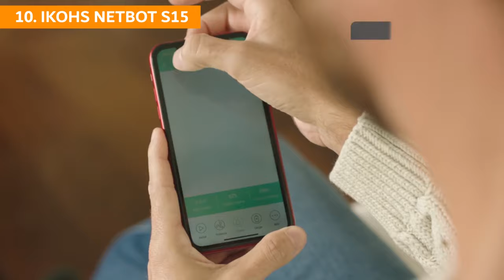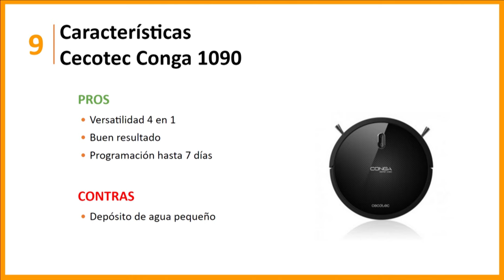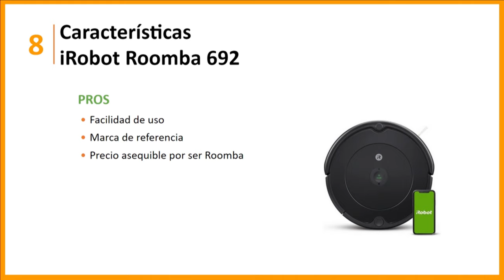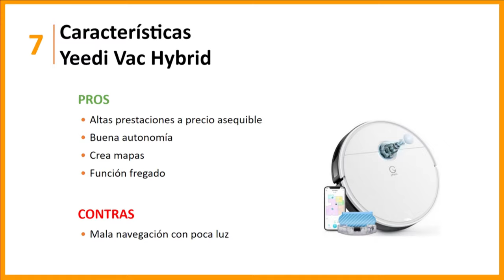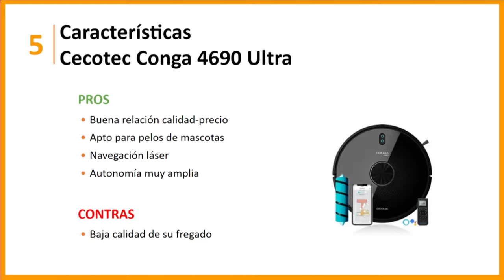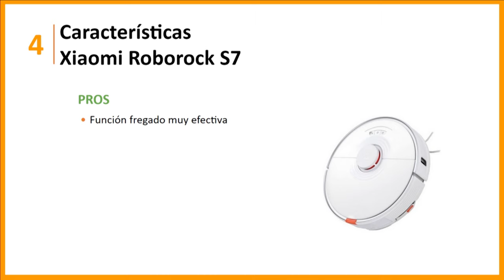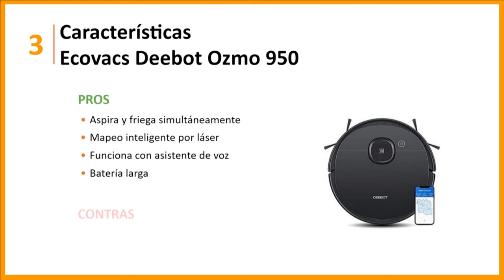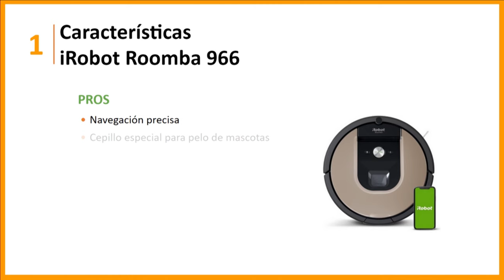Los 10 MEJORES robots aspirador en calidad-precio de 2024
¿Cuáles son los mejores robots aspirador de 2024 en relación calidad-precio?

Después de probar y analizar decenas de aspiradores del mercado, en este vídeo comparamos 10 robots aspirador diseñados para distintos tipos de usuarios. Analizamos sus características más destacadas, ventajas y desventajas.

Además de su calidad, especificaciones y eficacia en la limpieza, también tenemos en cuenta su autonomía y precio para que encuentres el más adecuado para ti.

Estos son los modelos analizados:

#8 IROBOT ROOMBA 692 ► el mejor robot aspirador para no tecnológicos
#7 YEEDI VAC HYBRID ► el mejor robot aspirador silencioso
#6 SOLAC LUCID I10 ► el mejor robot aspirador para programar
#4 XIAOMI ROBOROCK S7 ► el mejor robot aspirador para grandes casas
#3 ECOVACS DEEBOT OZMO 950 ► el robot aspirador con mayor eficacia
#1 IROBOT ROOMBA 966 ► el mejor robot aspirador con conectividad

También te puede interesar la guía comparativa en texto de los 10 mejores robots aspirador de este año

Algunos clips de material de archivo que se encuentran en este vídeo no son contenido original producido por 10MEJORES. Para la producción de este video se ha usado material de archivo comercial de múltiples fuentes, incluidos fabricantes, solo a modo de referencia visual. Todas las opiniones expresadas en este vídeo son exclusivas de 10MEJORES. Si el contenido es de su propiedad y desea que lo eliminemos, puede ponerse en contacto con nosotros en contacto [arroba] 10mejores.top.

10MEJORES está inscrito en el programa de afiliados de Amazon y genera ingresos por las compras realizadas por los usuarios a través de los enlaces de afiliado que se pueden encontrar en este vídeo. La inscripción a este programa no afecta a la información proporcionada en este vídeo, es independiente, veraz y su finalidad principal es ayudar a los usuarios en su decisión de compra para cualquiera de los productos que se analizan en 10MEJORES.